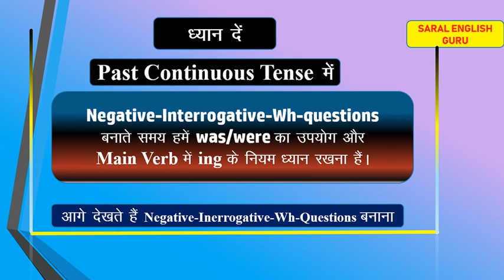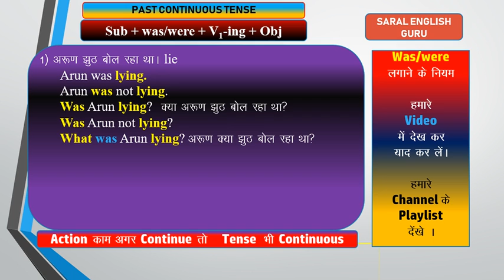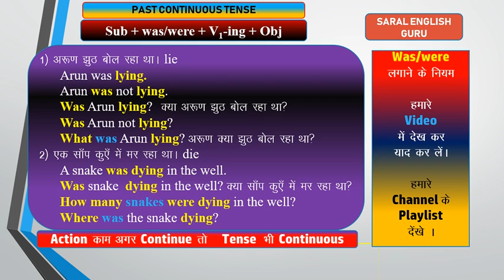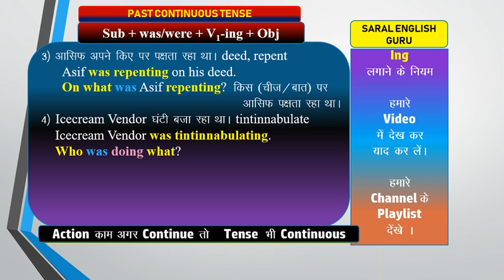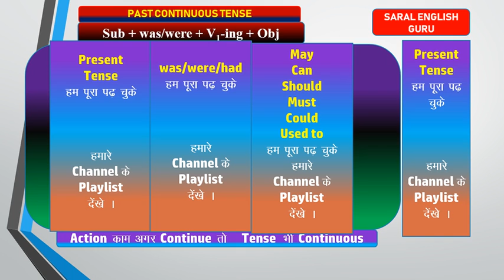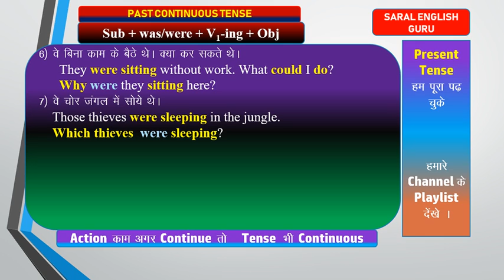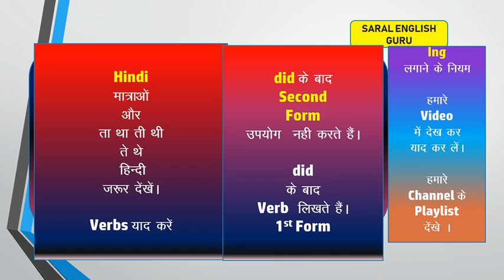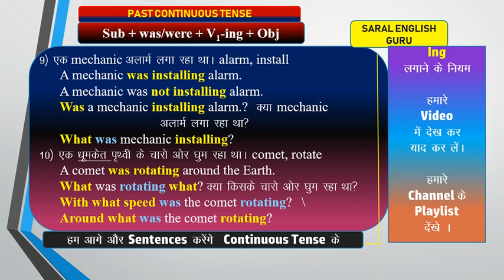PAST CONTINUOUS-Part 2 NEGATIVE INTERROGATIVE QUESIONs Frame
कैसे बनाते  है रोज़ के उदाहरण